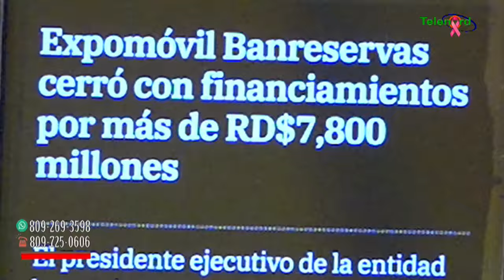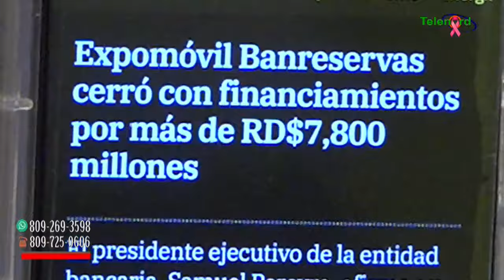Rechazan la reforma fiscal en las vistas publicas en el congreso